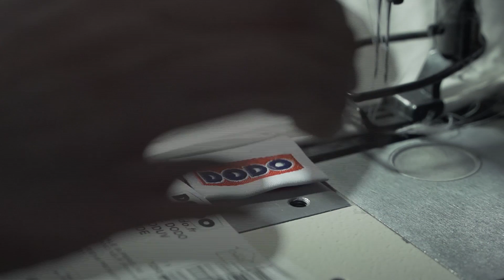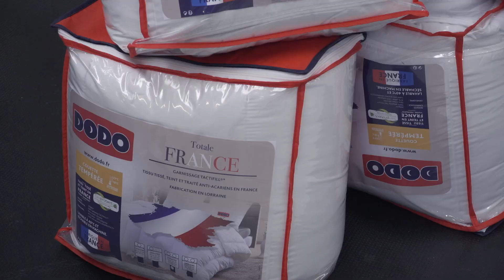Economie : Dodo, une entreprise centenaire et au sommet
Le fabricant mosellan de couettes et d’oreillers Dodo s’est hissé à la première place du marché européen, tout en conservant sa production en Moselle. L’entreprise familiale créée en 1937 et la société s’est transmise de père en fils et est passée de 17 à 370 salariés à Saint-Avold, un fleuron du made in Moselle. Quelle est la recette du succès de l’entreprise ?